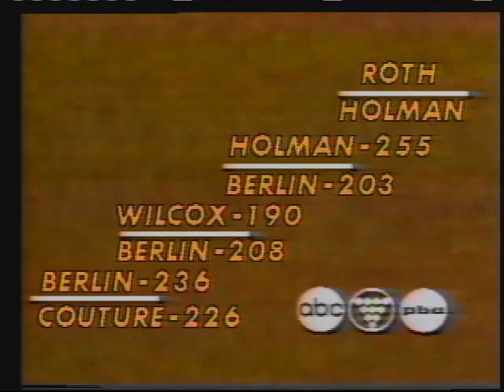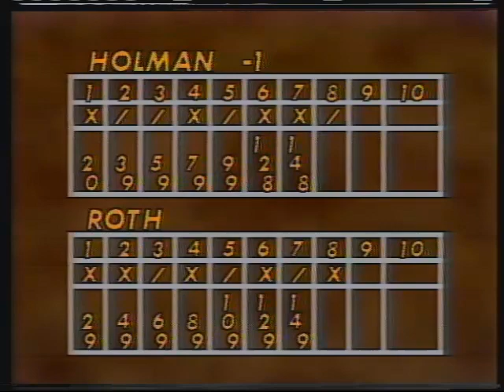PBA 60th Anniversary Most Memorable Moments #16 - Roth Wins Eight Titles in 1978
In 1978, Mark Roth won eight titles during the 35-event season which remains the record for most PBA Tour titles won in a season.